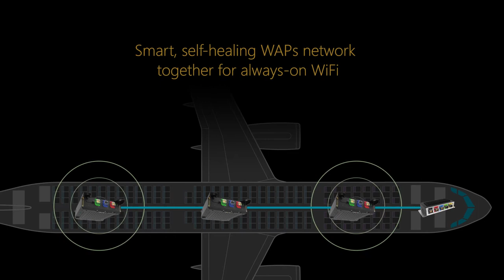Astronics Inflight Connectivity Solutions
Deliver seamless productivity and entertainment for passengers and crew with inflight aircraft connectivity solutions from Astronics.

Astronics serves global customers with integrated hardware and software systems that deliver SATCOM, avionics, and cabin connectivity. Whether your program is commercial transport, military aircraft, business aircraft, or another airborne platform, you’ll find Astronics is an experienced, well-connected supplier within the connectivity ecosystem.